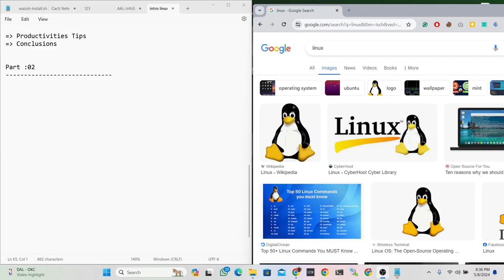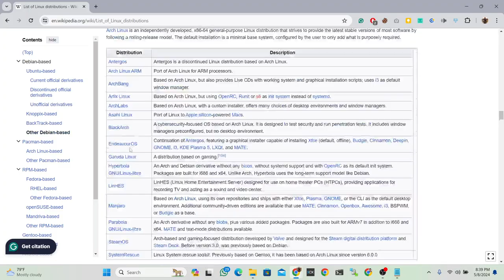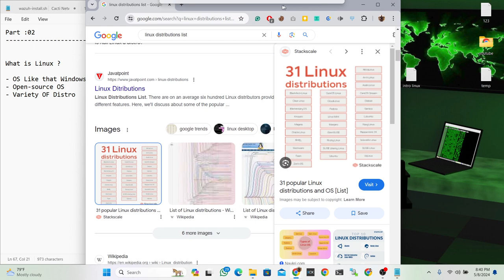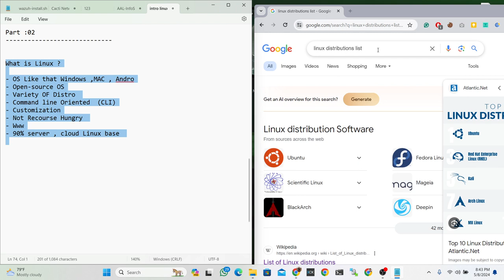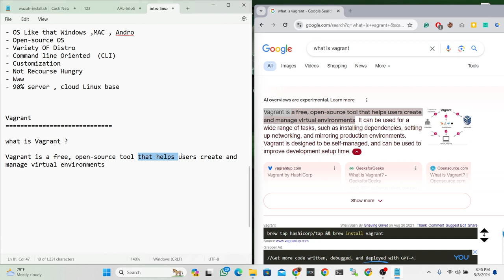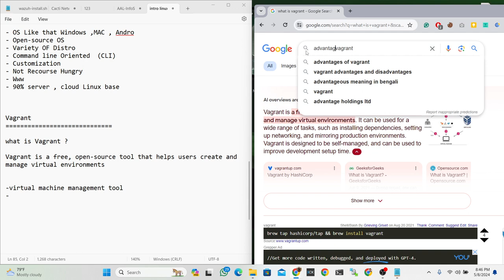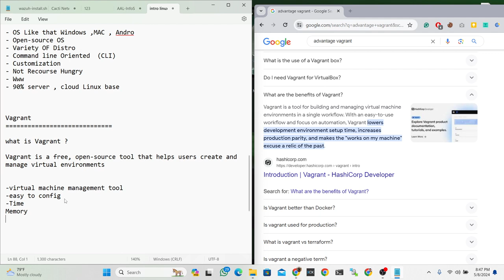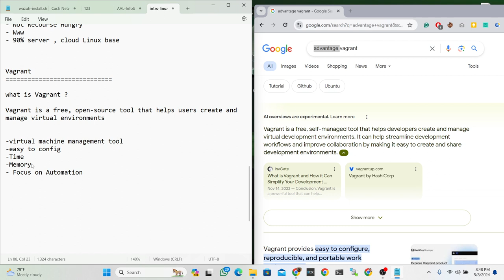03 : What is Linux & Vagrant | Linux for Everyone: A Hands-on Approach with Vagrant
Welcome to the third installment of our "Linux for Everyone" series! In this video, we'll dive into the world of Linux and Vagrant, exploring what makes Linux an essential tool for developers and system administrators, and how Vagrant can simplify your development environment.

🔹 What You'll Learn:

🎓The basics of Linux and its importance in the tech world
🎓An introduction to Vagrant and how it helps manage virtual environments
🎓Step-by-step setup of Vagrant with Linux
🎓Hands-on examples to get you started quickly
🔹 Why Linux?
Linux is a powerful, open-source operating system that's widely used in servers, cloud environments, and even desktops. Understanding Linux gives you the flexibility to work across different systems and is a valuable skill in the IT industry.

🔹 Why Vagrant?
Vagrant is a tool for building and managing virtualized development environments. It makes it easy to create reproducible and portable workspaces, ensuring your development environment is consistent across different machines.